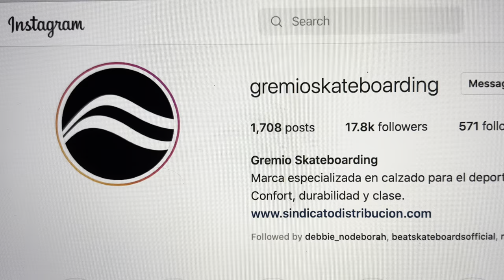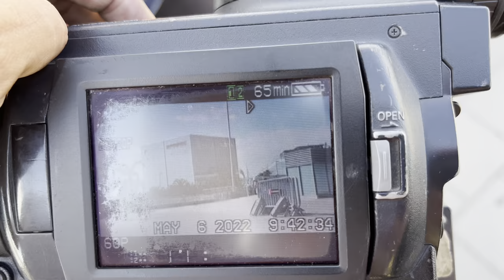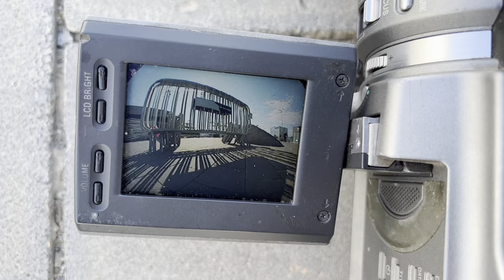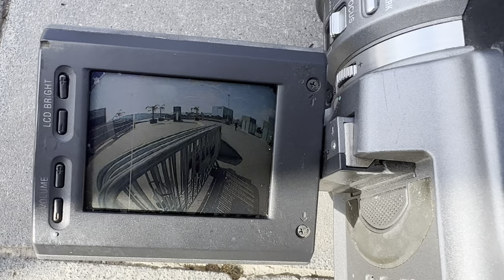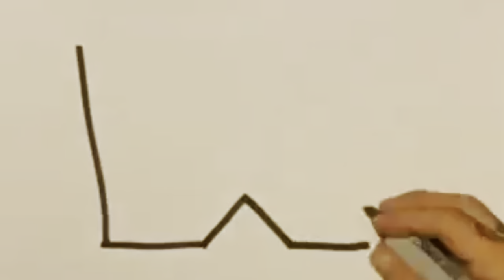Mark Frolich and the Gremio Skate boyz | Winkle Tv